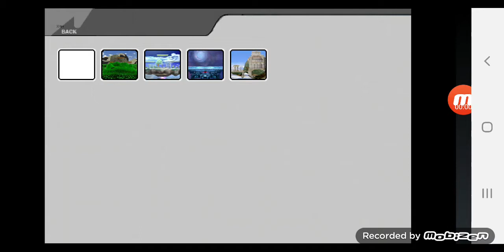Smash 64 koopa troopa android Download